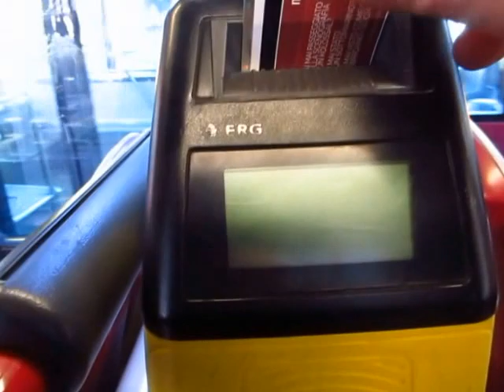ROMA 30 11 2016 - ATAC 85 TERMINI - Va del Corso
Niente da fare non funziona !